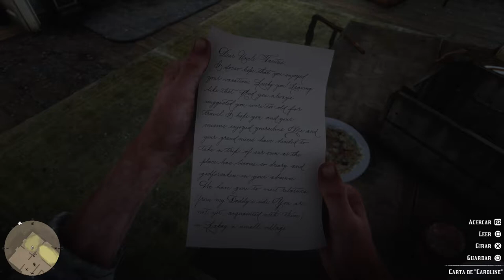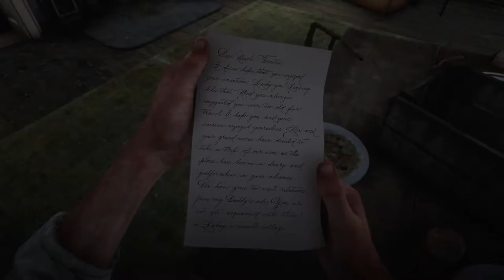Red Dead Redemption 2 #15 Maldito Milton!